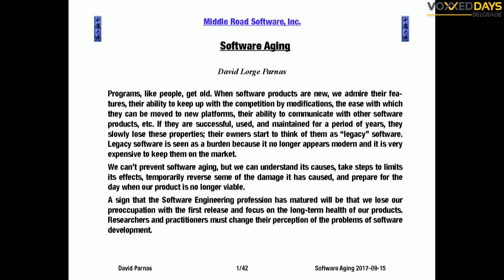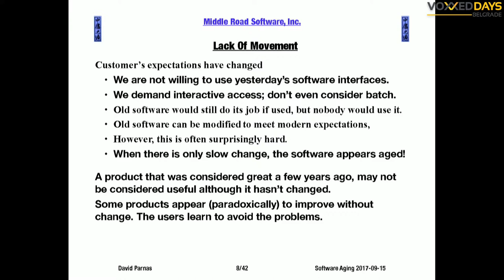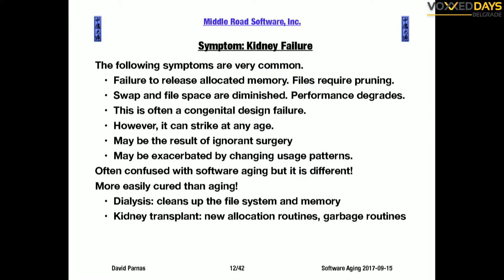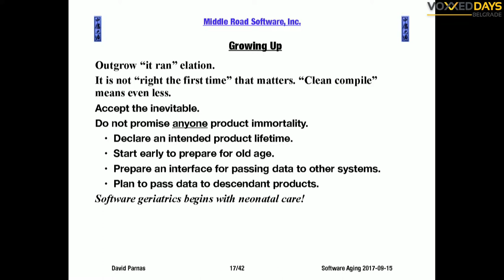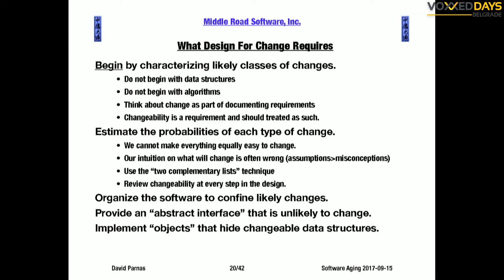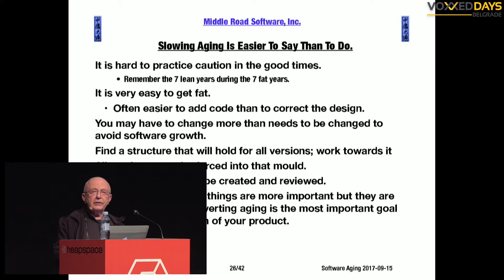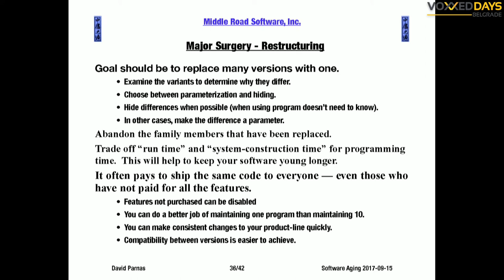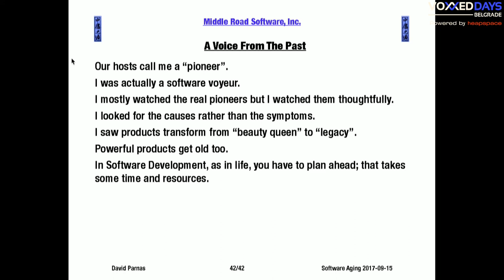VDB17 · David Parnas - Software Aging — Why it happens and how to reduce it